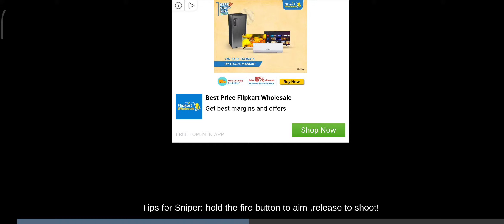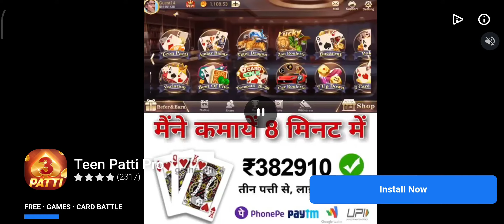20 September 2021